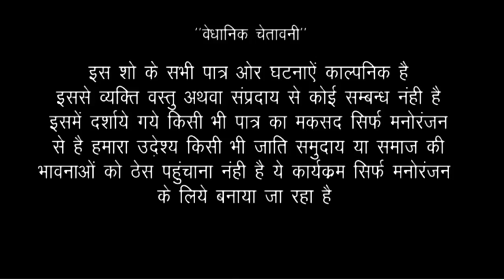ख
फिरंगी बाबा. ,. actors.puja mishra..Rock Bittu.. LAKHU LAL YADAV..

camera main.. Golden Kumar.. FiringiFlims_baba firingibaba new comedy bhojpurivideocomedy।